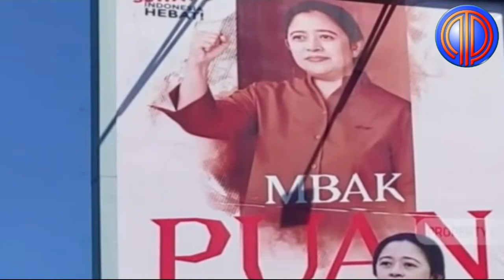Politik Terkini❗️Demokrat Makin Sek4rat! Jeniusnya Langkah Politik Gibran, AHY Pun Makin Tenggelam!